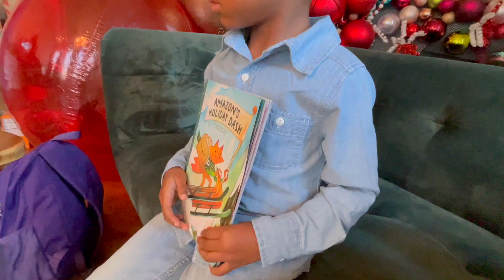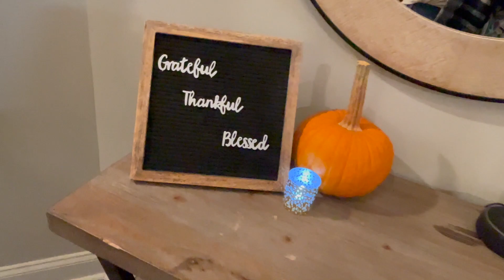Holiday Rewind | Friendsgiving | DITL Vlog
Come behind the scenes with me as we take a look back at the holiday season. We had so much fun this weekend!